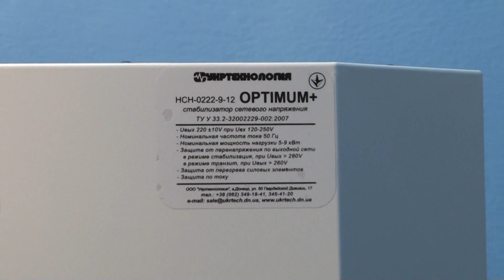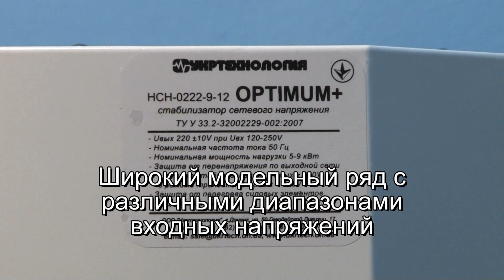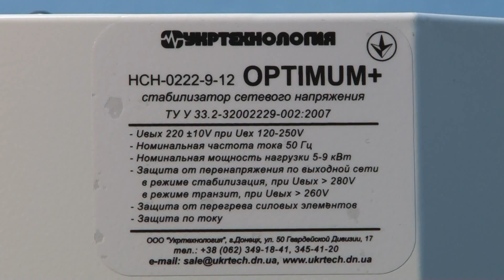Стабилизатор напряжения НСН -9000 Укртехнология